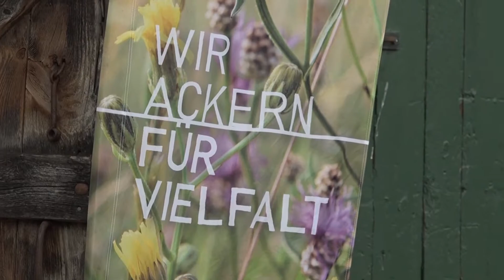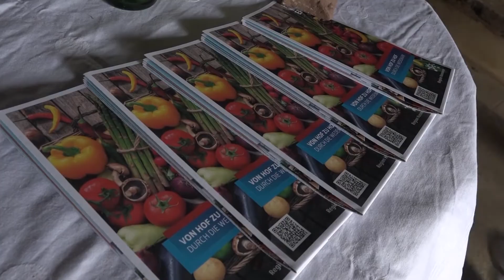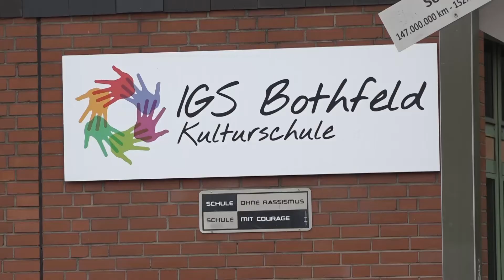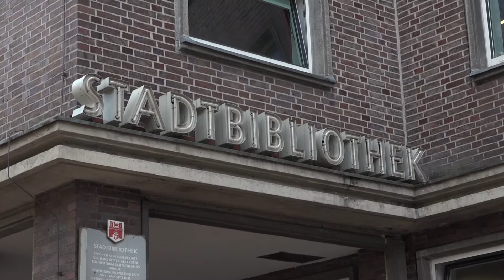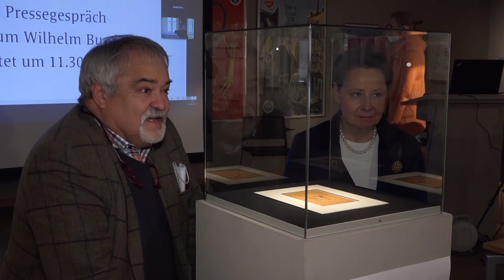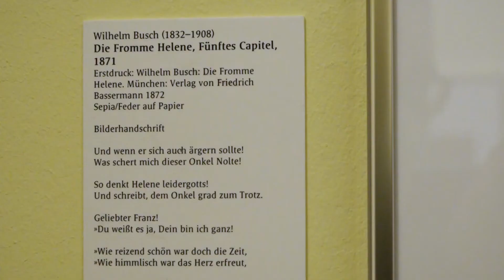0511 vom 10.05.2021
Lilofee Fettich spricht in dieser Ausgabe mit Dirk Machentanz zu der Notwendigkeit vom mehr Coronatests in sozialen Brennpunkten. Außerdem: Redakteur Jiwan Hasen stellt die neue Hofladenroute in der Wedemark vor. Und: Dem Wilhelm-Busch-Museum ist ein grandioser Coup gelungen. Das und mehr bei 0511: Das Nachrichtenmagazin für Hannover, täglich um 18:45 Uhr.

 Redaktion: Carry Anne Butler
 Kamera: h1 Fernsehen aus Hannover
 Schnitt: Jamie Asher
Moderation: Lilofee Fettich
Bildregie: Jamie Asher
Tonregie: Jette Müller